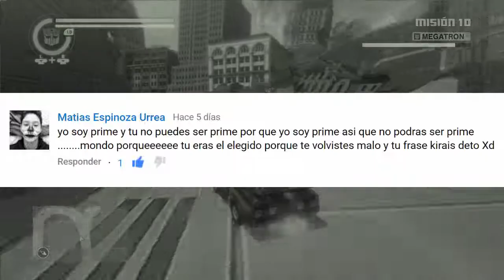Transformers: Devastation: Persiguiendo a Megatron - Parte 03 - Tito-san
... creo que me perdí
Más canales aquí abajo! :D